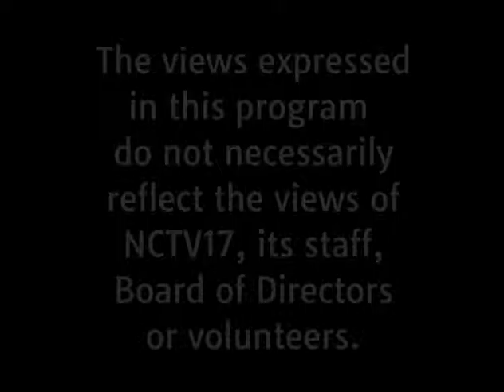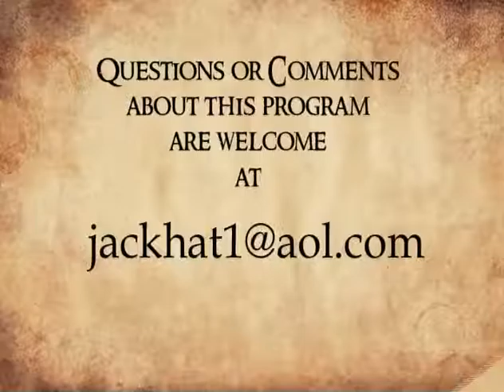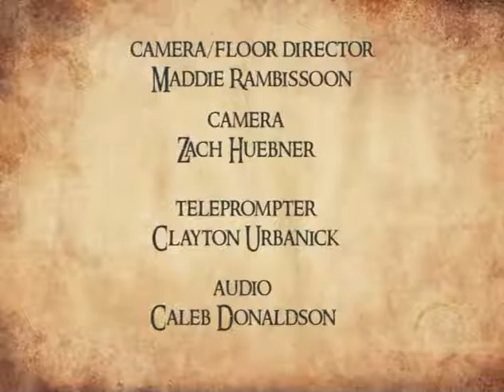Great Books: The Waste Land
Join the panel as they discuss T. S. Eliot’s poem, "The Waste Land."

It explores the different stages of a soul in despair, struggling for redemption and renewal. The poem’s central image of spiritual drought, the waste land, is contrasted with sources of regeneration relied upon in the past, such as fertility rituals and Christian and Eastern religious practices.